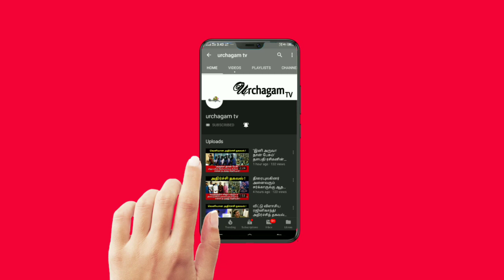பட்டுக்கோட்டை தஞ்சை மாவட்டத்தில் கஜா புயல் ஏற்படுத்திய பரி'தாபம் ! என்ன நடந்தது நீங்களே பாருங்க ?